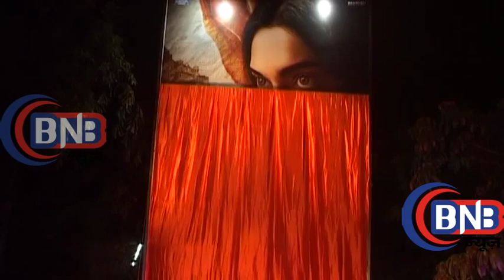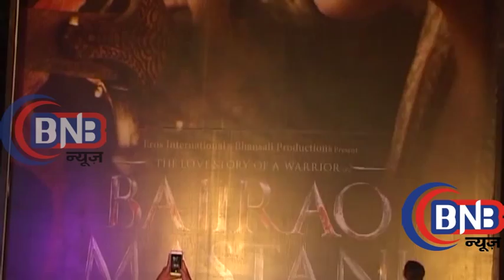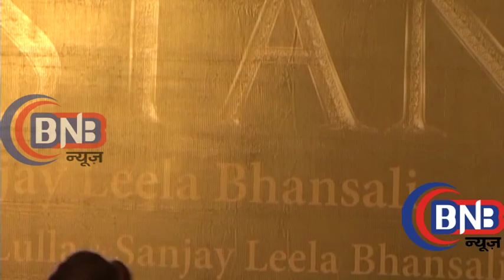New Film Bajirao Mastani Poster Launch At Acterss Deepika Padukone